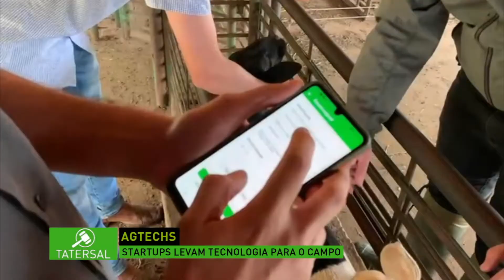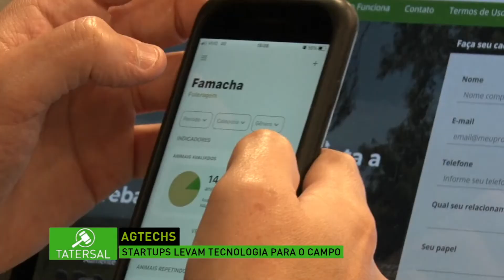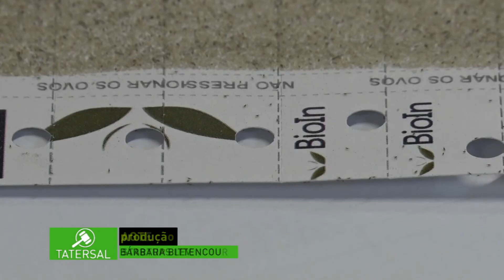Tatersal: setor de proteína animal está garantindo mais oportunidades de trabalho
No Tatersal desta segunda-feira, 21, com apresentação de Andreia Fogaça, você confere os seguintes destaques:

- O setor de proteína animal, que vive uma fase de alta tanto nas exportações quanto nas vendas internas, está garantindo mais oportunidades de trabalho.

-O volume exportado de carne bovina atingiu 53.400 milhões de toneladas na segunda semana de junho, de acordo com dados divulgados pela Secretaria de Comércio Exterior.

-Alto preço dos animais de reposição reduz abate de fêmeas, segundo o Cepea.

-A revolução tecnológica que deve ganhar novo impulso com o 5G já chegou ao campo. E as startups voltadas para esse ramo pegaram carona.

Confira!